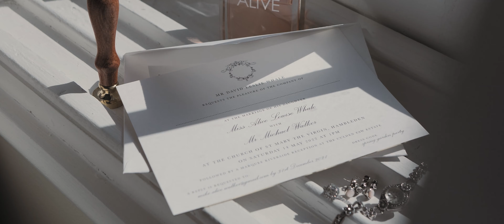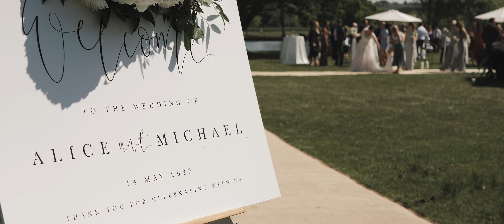Regattas & bunting // An exquisite wedding on the banks of the River Thames // Henley, Oxfordshire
Congratulations Mike & Alice!
I was born in Henley on Thames so when Mike & Alice got in touch with regards to filming their wedding in Henley jumped at the chance 🙌
What an epic wedding it was too, the reception took place on the bank of the River Thames which was truly stunning & the band was pretty epic too!
Enjoy x
Team
Venue @culden_faw_estate
Photographer @hayleybrayphoto
Sail Tent @stunningtents
Catering @gastrocateringuk
Production & Lighting @mgnevents
Band @fullyfunktional
Flowers @seventhheaven_fs
Furniture @the_w_collection
Kids Tipi @littleglampingcompany
Luxury Loos @southdownsshepherds
Security @rss_security
Power @sunleyevents
Wine @laithwaites.wine